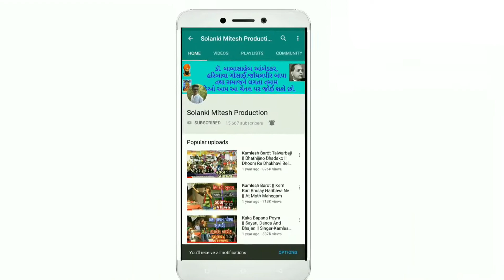Teri Ladki Me || Dance || Amboli || Surat || Solanki Mitesh Production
Thanks to Rajubhai Chavda & Jay Photo Studio